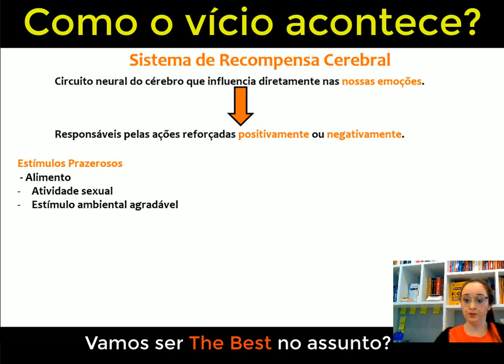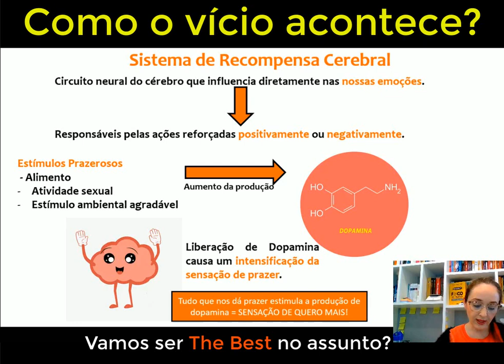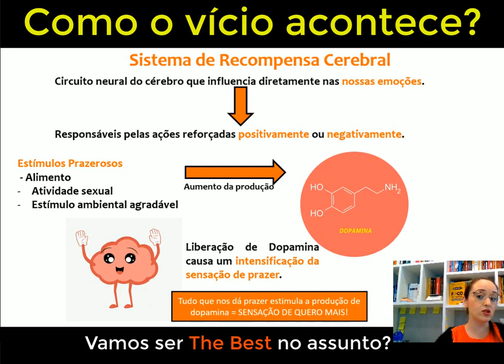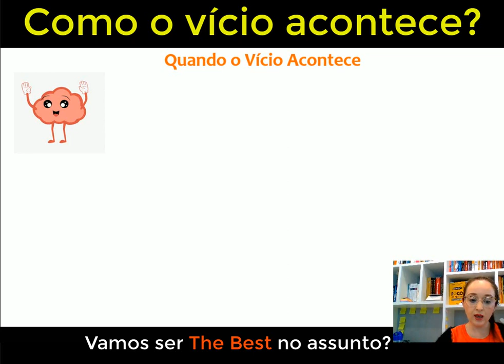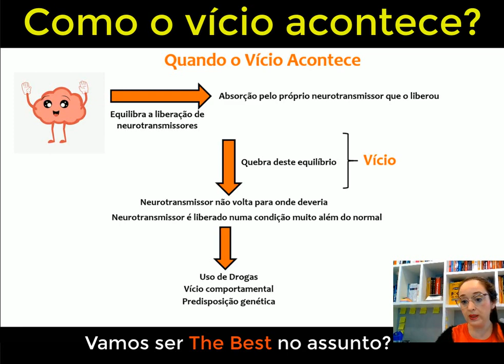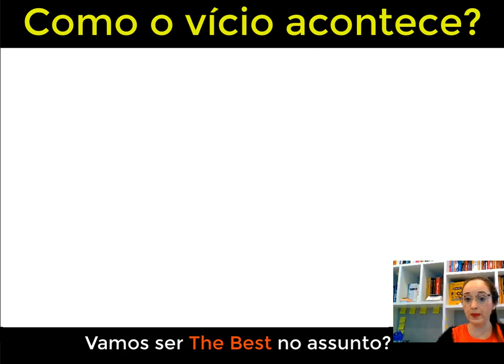Como a produção de dopamina pode ser afetada: oS VÍCIOS